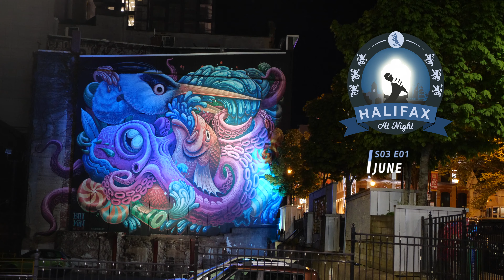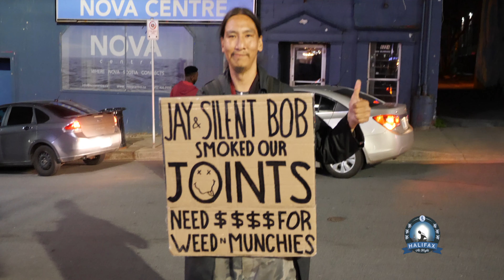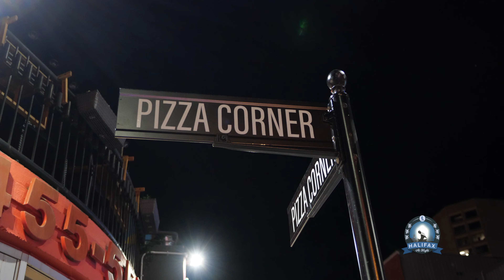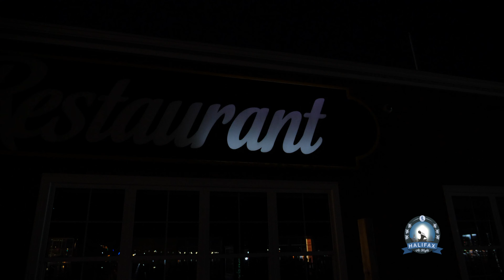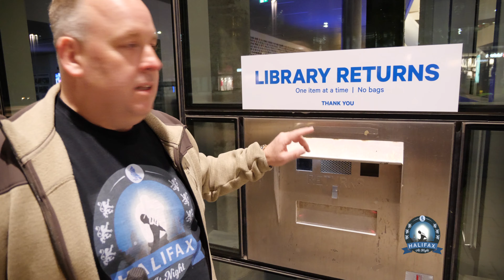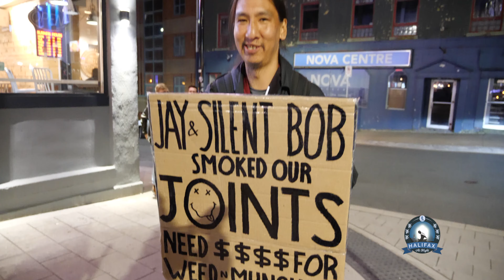Halifax at Night - June (S03E01) Halifax, Nova Scotia, Canada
Halifax at Night - June (S03E01) It’s a great night in Halifax. Jim picks up a mic, hits the streets, and interviews anyone who will talk on camera about the city or anything else he comes up with.

Featured in this episode:
Diet Coke vs. Diet Coca-Cola
Fresh Prince of Donair
Trench Coat Joe
Don't Sleep